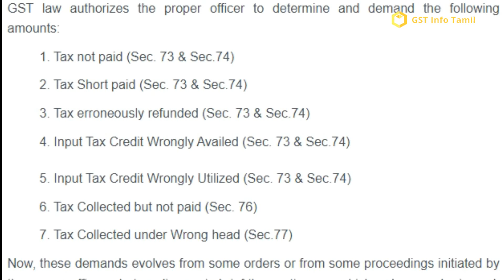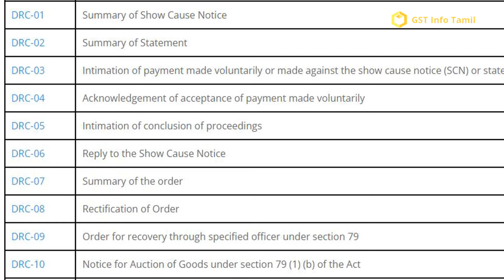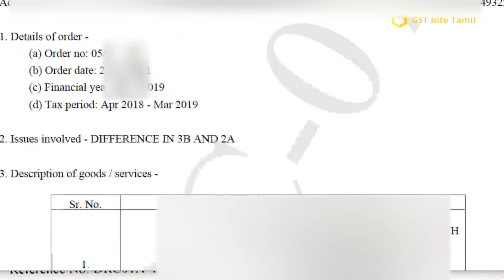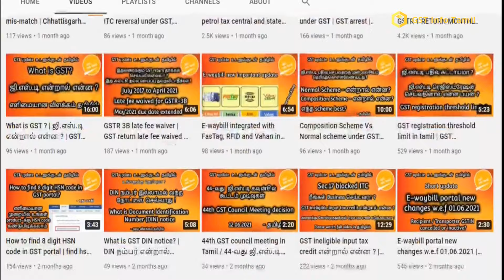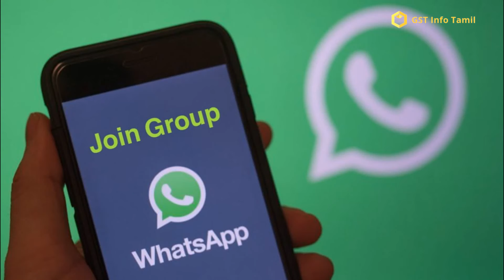How to reply gst notice (SCN) HOW TO VIEW ONLINE NOTICE IN GST PORTAL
Form GST DRC-01A |
how to view online notice in gst portal
How to reply gst notice on gst portal  | Form GST DRC-01A |  Form GST DRC-07 | Notice  @GST Info Tamil ​
gst notice reply online
gst notice download
Show cause notice in tamil
gst notice for clarification
form gst drc-01a
form gst drc - 07
form gst drc-03
how to reply against notice in gst
how to reply gst notice on gst portal
how to file reply 01 in tamil
GST ONLINE FILING|HOW TO FILE FORM DRC 03 ONLINE|WHAT IS FORM DRC 03 | WHO SHALL FILE DRC 03
what is form drc 03,
who shall file drc 03,
how to file form drc 03,
file form drc 03 online,
gst notice news,
how to file form drc 03 online,
gst payment,
gst updates,
gst online filing,

drc 18,
drc 25,
drc 24,
drc 23,
drc 22,
drc 21,
drc 20,
drc 19,
drc 01,
drc 16,
drc 08,
drc 02,
drc 03,
drc 04,
drc 05,
drc 06,
drc 07,
drc 7a,
drc 17,
drc 09,
drc 10,
drc 11,
drc 12,
drc 13,
drc 14,
drc 15,
drc 01a,
drc 08a,
gstplatform,
gst platform,
gst notice in tamil,
gst notice reply in tamil,
gst info tamil,
gstr 3a notice tamil,
gst information in tamil,
scn reply in tamil,
gst in tamil,
gst means in tamil,
in tamil,
notice view in gst portal,
gst notice reply,
gst registration in tamil,
how to check notice in gst portal,
gst notice download,
gstinfotamil,
gst return tamil,
gst nil return tamil,
how to view notice on gst portal,
gst annual return filing,
gst notice,notice,
gst return filing in tamil latest
show cause notice,
gst in tamil,
gst registration show cause notice,
how to reply for gst scn show cause notice,
how to reply scn show cause notice,
gst registration,
how to reply for scn in gst,
scn issued in gst,
how to reply for scn under gst,
partnership firm gst registration process,
show cause notice for new gst registration,
gst pending for clarification,
documents for gst registration
drc 03 in tamil,
what is drc 03 in tamil,
gst updates in tamil,
gst drc 01 review,
gst drc01a,
new form gst drc01a,
how to file gst drc01a,
gst notice and its reply,
gst notice,
gst update,
gst platform in tamil
gst updates,
gst payment,
gst news,
gst online filing,
tds and tcs in income tax
how to change mobile number in gst portal
how to change phone number in gst portal
gst related interview questions and answers
gst fake invoice case
drc 03 in gst portal
what is e way bill
e way bill generation in tally prime
accountant
telegram updating problem
how to download 2b from gst portal
how to import car from dubai to india
gst return file
petrol rate
how to e invoice in gst portal
lut bond under gst online
how to close gst account
gst set off new rules
how to get gst number in tamil
gst return filing in hindi
how to file sales return in gstr 1
file gst return online
gst questions
gstin number registration tamil
e invoice
how to check e way bill generated by others
e invoice generation process
gst quarterly return filing
itc 04 gst return
gst surrender process online
how to revoke gst cancellation
eligible itc in gstr 3b in tamil
gstr 10 nil return filing
car import from dubai to india
how to claim gst refund
how to file gst nil return
how to unblock waybill in gst portal
how to file gstr 1 offline
filing gstr 1 online
gstr 1 return filing 2021
how to gst return file in tamil
how to file appeal in gst for revoke of cancelled
lut registration in gst
how to download form 26as in tamil
gst final return after cancellation
section 17 of gst
how to gstr 1 return file
assessee in income tax in tamil
how to file gstr 1 in tamil
gstr2a download process
gst password change
gstr 2
gst registration cancellation
gst reconciliation for tax audit
financial year and assessment year
gst3b return filing
gst filing malayalam
how to cancel gst registration without filing returns
how to file gst return in tamil
gst cancellation process in tamil
difference between 2a and 2b in gst
blocked credit under gst
how to file gstr 3b return online
gst return filing tamil
gstr 10 final return
gst reconciliation
GST litigation in Tamil
how to prepare e way bill in tamil
export business in tamil
letter of undertaking for export under gst
about gst in tamil
how to make e way bill
how to download gstr 2a in excel format
how to cancel gst registration
info tamil
tds tcs
gst file return in tamil